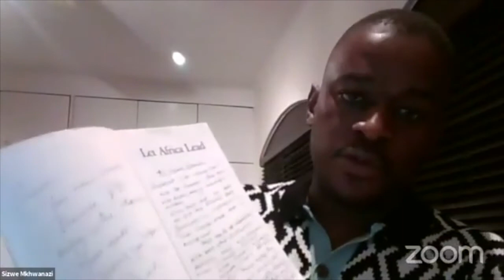5th Annual Don Mkhwanazi Memorial Lecture presented by Dr Reuel Khoza